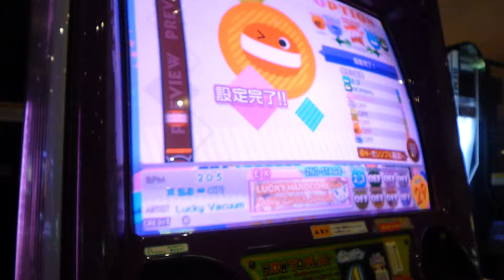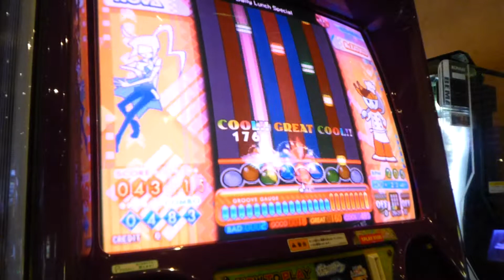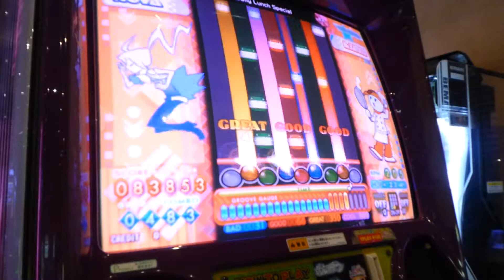【pop'n Music ラピストリア】ラッキーハードコア (EX)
player:ろーせん

昼飯抜いてやったらクリアできた